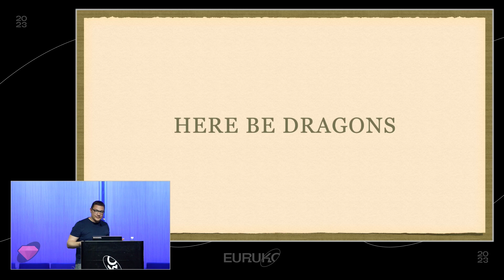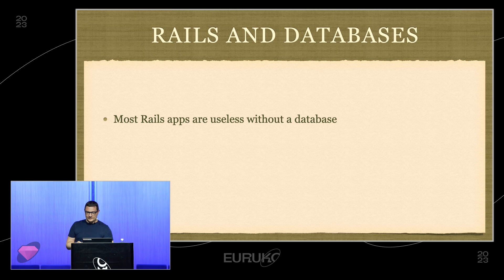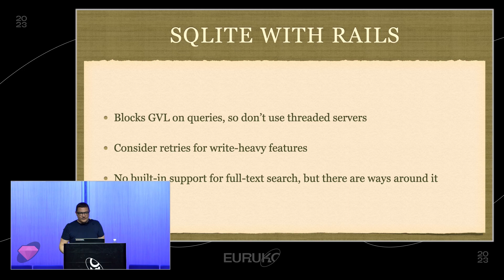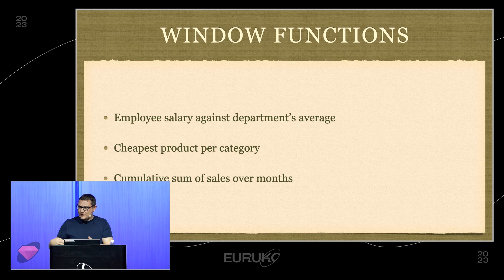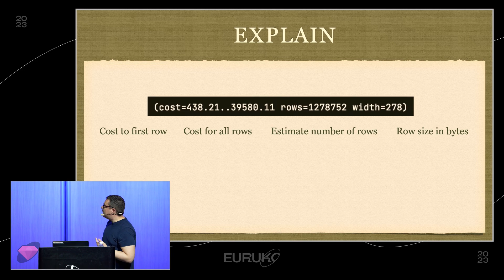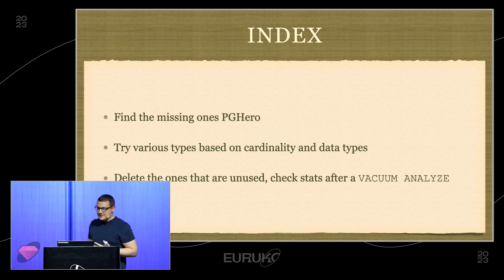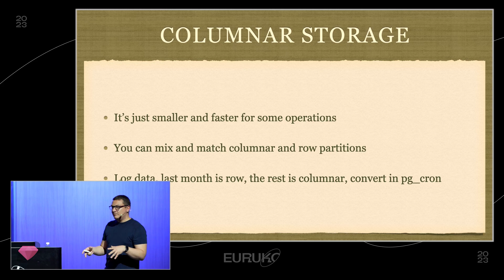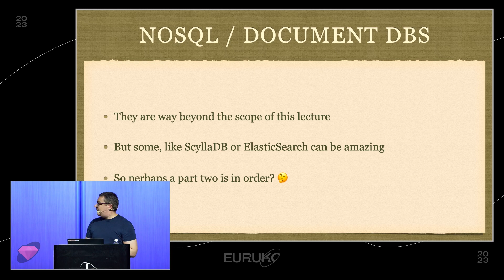Chris Hasinski, "FANTASTIC DATABASES AND WHERE TO FIND THEM"